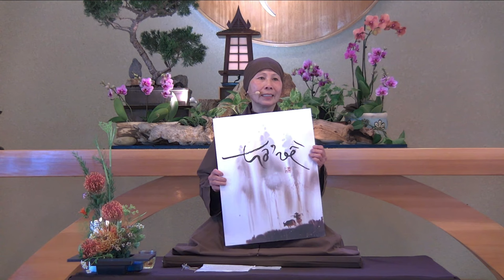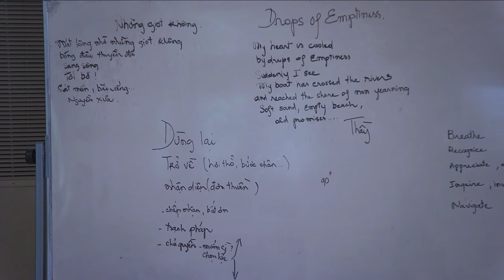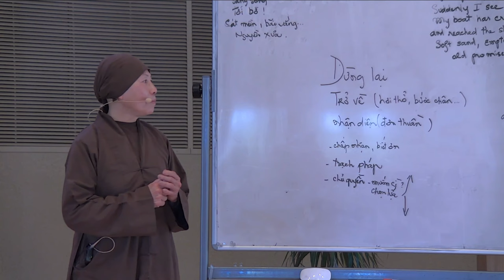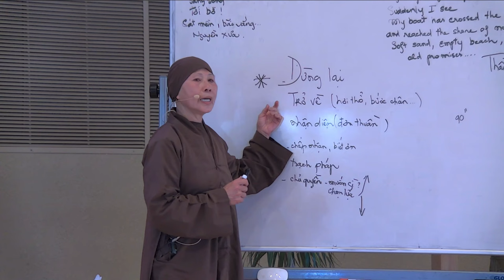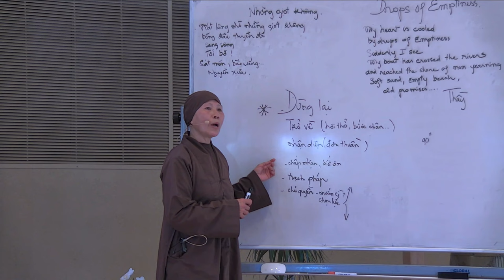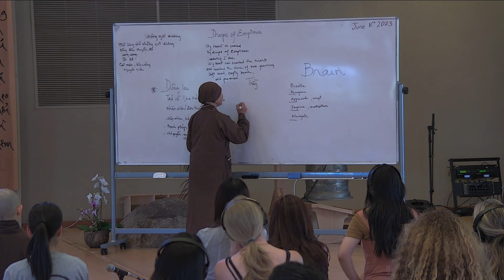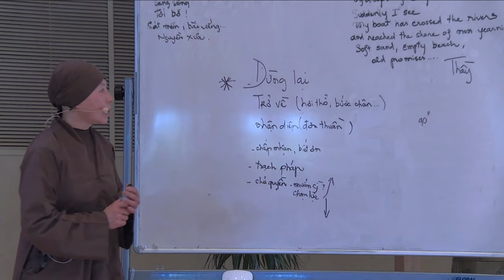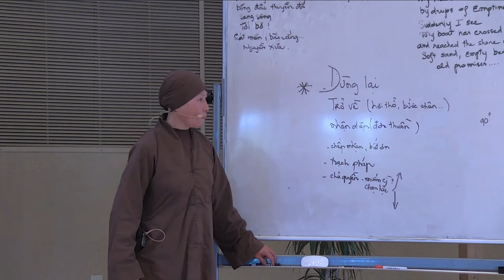Drops of Emptiness | Sister Bamboo | 2023-06-18 (ENGLISH TRANSLATION)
This is the English translation of the Dharma talk offered by Sr. Bamboo at Deer Park Monastery on our Day of Mindfulness. The translation is provided by Sr. Dang Nghiem.